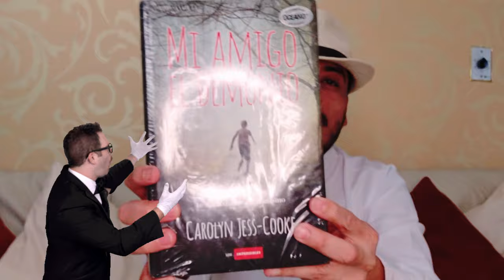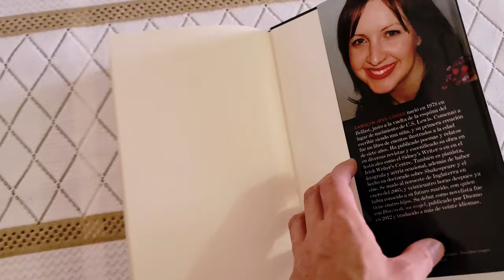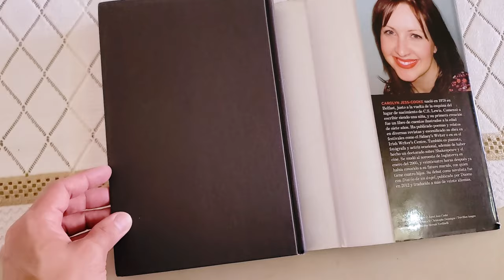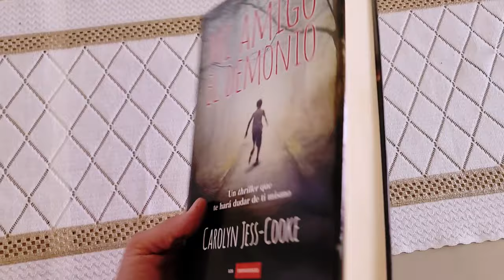Unboxing Siniestro: Mi Amigo el Demonio de Carolyn Jess-Cooke - ¿Qué hay dentro?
Acompáñenme abrir este genial unboxing.